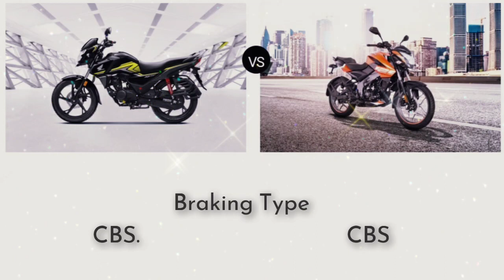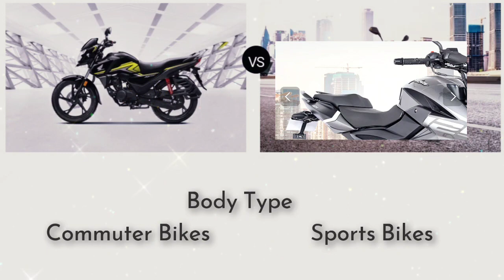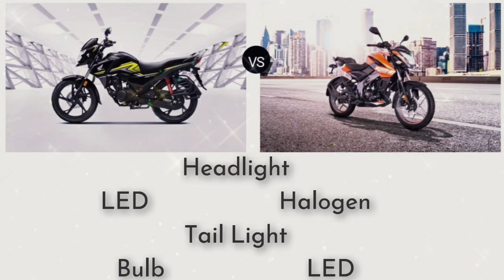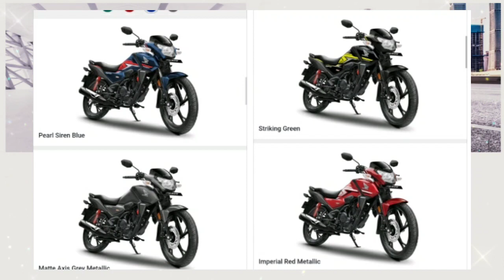Honda Sp 125 vs Pulsar NS 125 Full Comparison | which one buy now🤩🔥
LED indicator online purchase

Rider SURAJ Vlogs, Rider Suraj, Suraj Vlogs